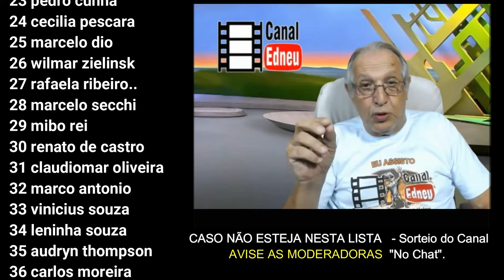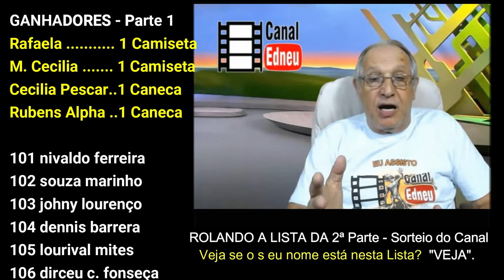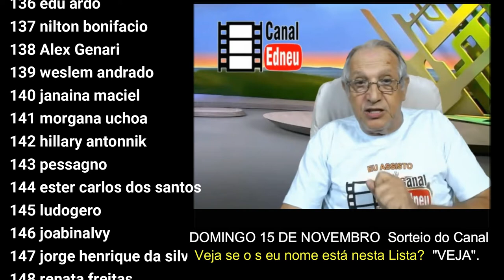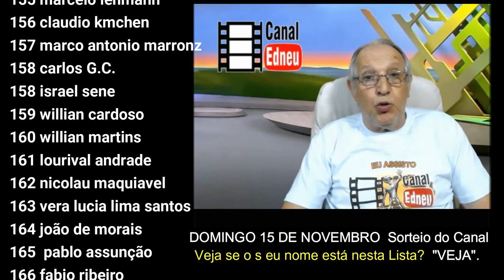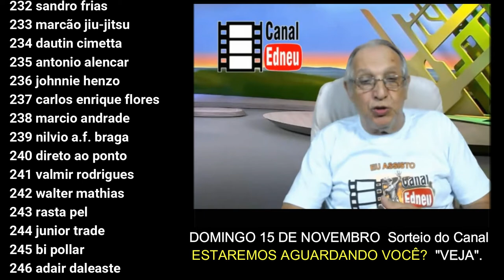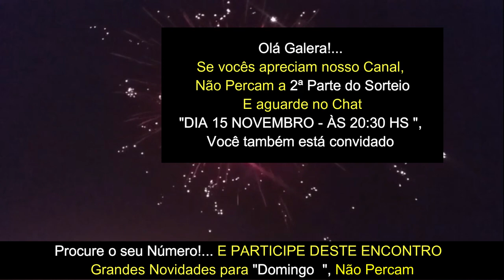REUNIÃO DE AMIGOS NO 3º ANIVERSÁRIO DO CANAL DO EDNEU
Você estará participando de um Sorteio no grande encontro com os antigos amigos do Canal do Edneu, Será uma Festa Virtual com muito papo, lembranças, risos e prêmios.
Se não tem ainda um numero (Veja como fazer vendo este video)
SERÁ DO DOMINGO DIA 15 DE NOVEMBRO às 20:30 hs - IMPERDÍVEL